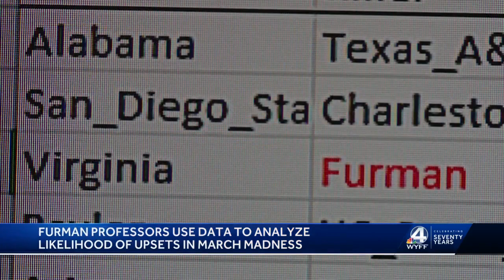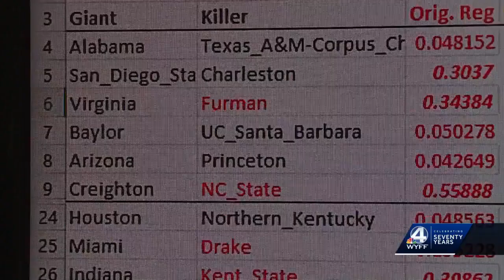South Carolina professors use data to predict probability of upsets in March Madness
Three professors at Furman University have spent a decade analyzing college basketball data to predict the probability of upsets in March Madness.